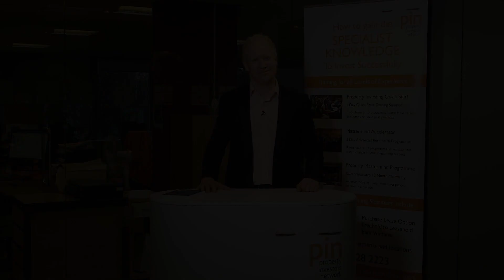Joint Venture Property Investment | What YOU Need to Know!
So what is a Joint Venture Property Investment? In this video Simon Zutshi explains how you can achieve more using property Joint Venture. He explains how Joint Venture Real Estate works along with important things about Joint Venture Property Development that you should be made aware of before considering working with other property joint venture partners.

Simon, Author of Property Magic and successful property investor since 1995 elaborates on Joint Venture Partnership facts to help you realise that even though it is a great strategy to use, you still need to be careful with Joint Venture Property.

He talks in detail about Joint Venture Property Investment UK involving having similar values to your partner and not misaligned expectations. Simon highlights the importance of also having your Property Joint Venture Agreements in writing, so you know exactly what you both have agreed to, and who is responsible for what.

A great way to meet potential Joint Venture partners is at property network meetings. Why not book in to your local monthly property investors network meeting